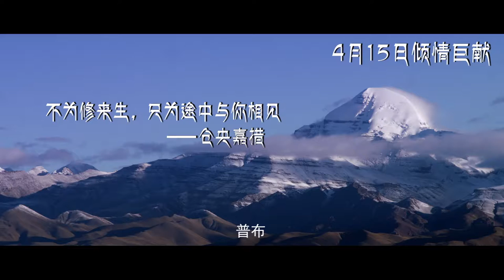Phurbu & Tenzin, trailer